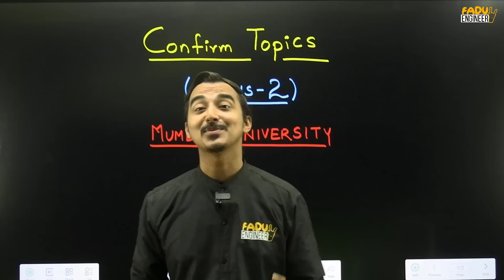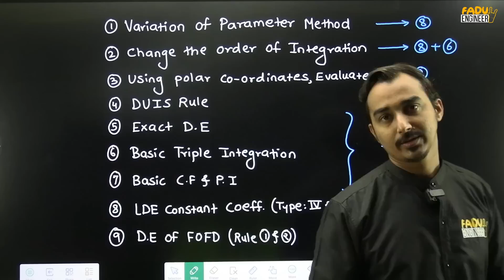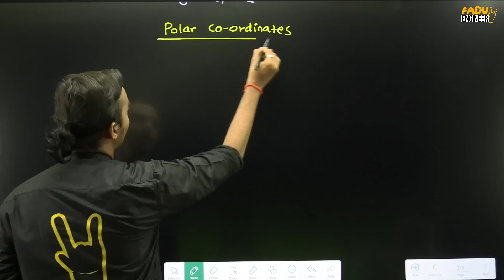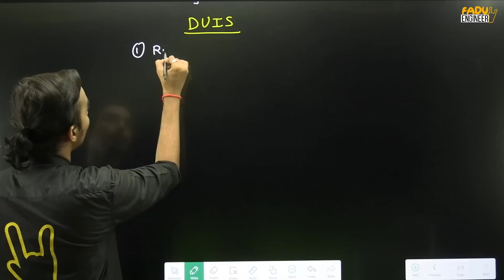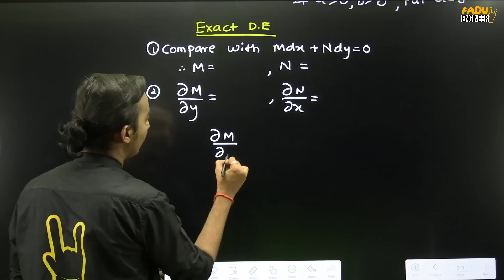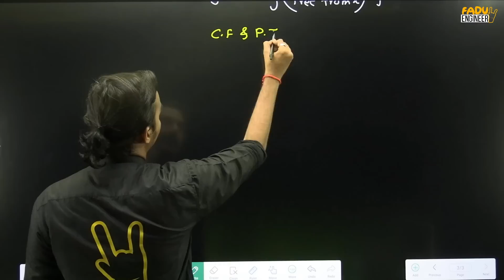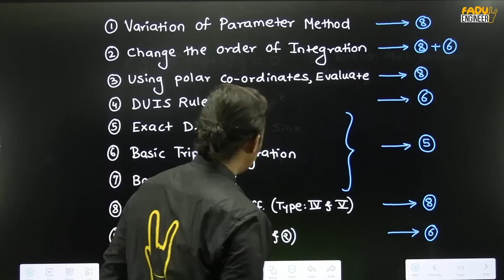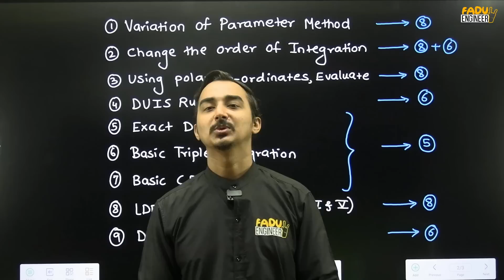MATHS 2 | MUMBAI UNIVERSITY | CONFIRM TOPICS | ENGINEERING FIRST YEAR | SAURABH DAHIVADKAR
👉For IOS-
Step 1: Download "My Institute Application" from App Store
Step 2: Verify Your org Code- Org Code- FDVBQ
Step 3: Sign In with OTP